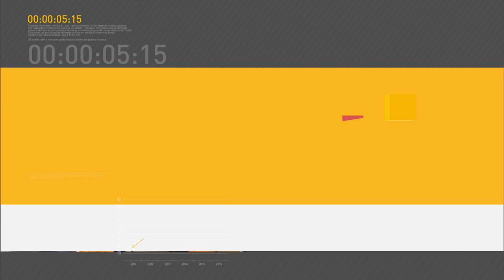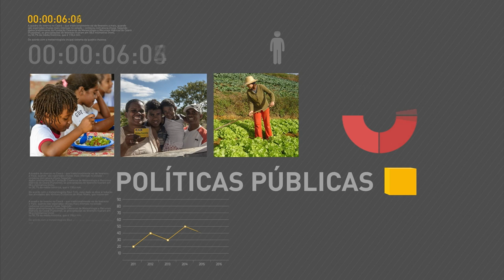Rebanho bovino alcança marca recorde de 215,2 milhões de cabeças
REPÓRTER NBR 12H - 29.09.16: Rebanho bovino brasileiro alcançou a marca recorde de 215,2 milhões de cabeças em 2015, segundo o IBGE. O governo federal anunciou para novembro o leilão da Celg-D, controlada pela Eletrobras. O edital deve ser lançado no próximo mês. E mais: Presidente Michel Temer se reúne com o ministro da Defesa, Raul Jungmann. Eles conversam sobre o Livro Branco da Defesa, que traz informações sobre as políticas e ações para proteção da soberania nacional.